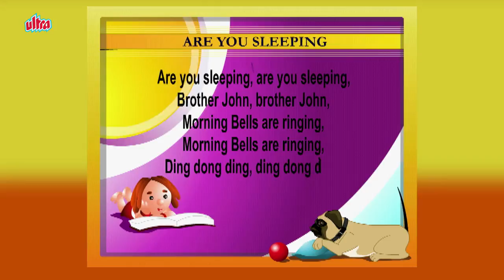Are You Sleeping Nursery Rhymes | Popular Nursery Rhymes For Children | Best Songs For Kids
Are You Sleeping? |  Nursery Rhyme for Kids - Animated Songs for Children

Brother John
Brother John
Ding Dong Ding
Ding Dong Ding.